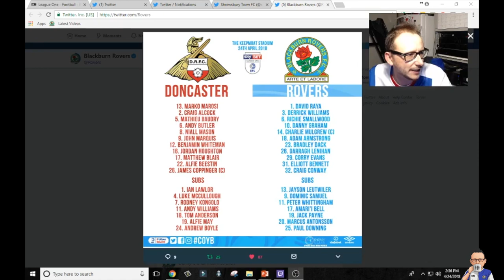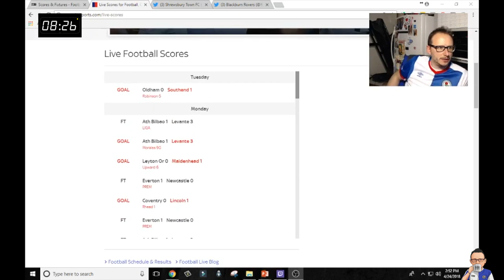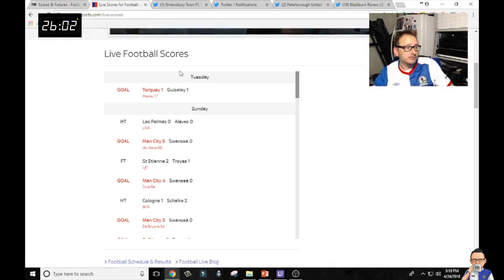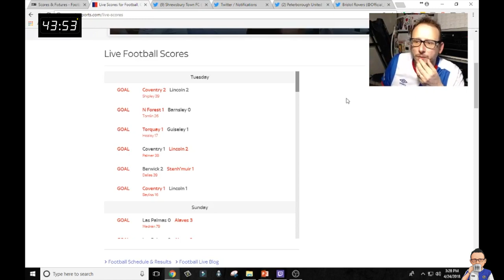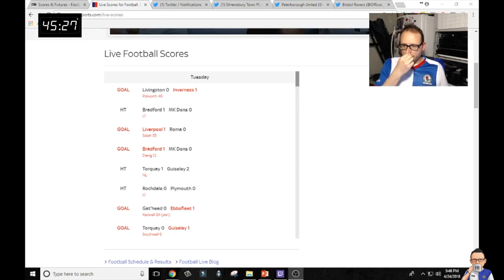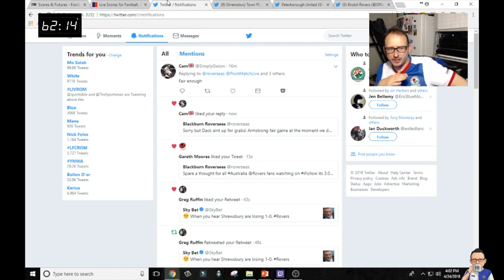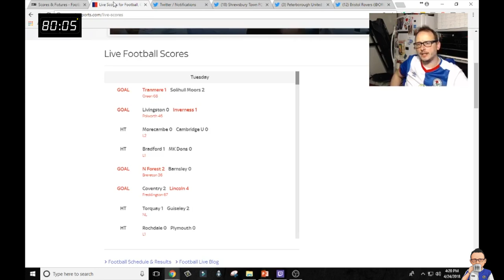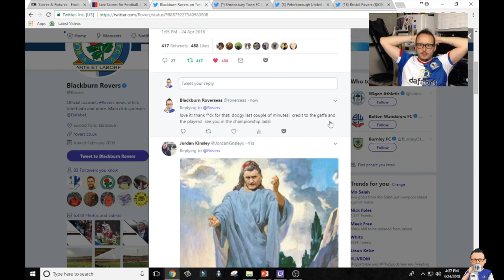AS IT HAPPENED - BLACKBURN ROVERS PROMOTED - REACTION CAM (FULL 90 MINUTES)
56% |||. 28.4K/50K

Stevie Wotsa

. 28% 7/25

Welcome to the 90 minute masterpiece that is the Doncaster Rovers vs Blackburn Rovers match that secured our return to the Championship.

In this video catch my LIVE reaction as it happens when Charlie Mulgrew scored the winning goal that got us over the line and promoted.

See the highs and lows of the 90 minute match and the reactions as scores and results come in from other grounds that could effect the title race, promotion or even relegation.

At the end of the day we did it, was not pretty but we did it.  Next season Championship football will return to Ewood Park.

Can not believe it! So happy!

Doncaster Rovers
Marosi
Alcock
Baudry
Butler
Mason
Whiteman
Blair
Houghton
Coppinger
Marquis
Beestin

Blackburn
Raya
Bennett
Lenihan
Mulgrew
Williams
Evans
Smallwood
Armstrong
Dack
Conway
Graham